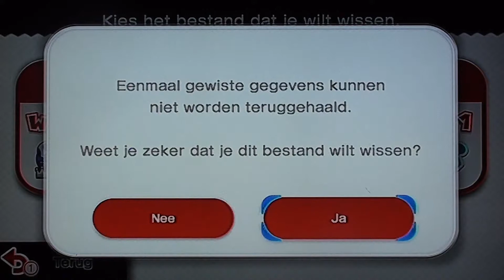Super Mario 3D World - Episode 1 [De Kronenglitch]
In deze LP gaan we proberen Super Mario 3D World uit te spelen. Een spel dat pas is uitgekomen en dat we geweldig vinden.

Over het Spel:
Super Mario 3D World is de opvolger van het succesvolle Nintendo 3DS-Spel Super Mario 3D Land. Het spel bevat 12 werelden met gemiddeld 6-7 levels per wereld.
Nieuwe Items: Cat Suite - Geeft je een kartuiterlijk, Leuke snoekduik en kan op muren klimmen. Dubbele Bes - Kloont je en maakt het mogelijk sommige platformen in actie te brengen.

Het Verhaal:
Mario en zijn Matties vinden een pijp (die blijkbaar nog nooit is opgevallen) en repareren hem. Wanneer dat klaar is komt een Sprixie elfje uit de pijp en Bowser heeft haar en nog 6 andere gepakt en meegenomen in potjes naar zijn werelden!

Spelerslijst:
Benjamin - P1 - Toad
Jore - P2 - Luigi
Ruben - P3 - Mario
(Een beetje anders)